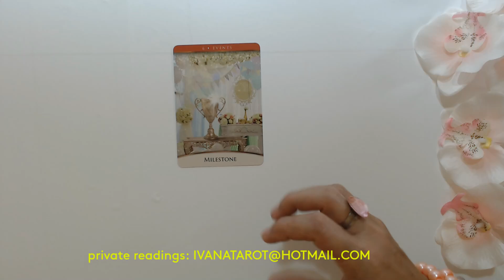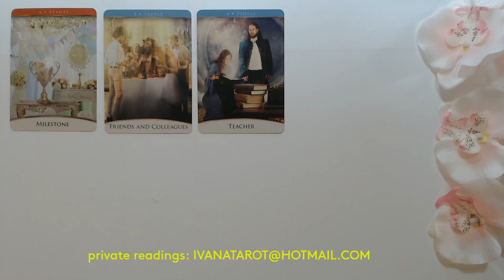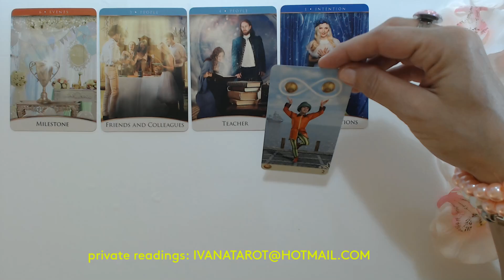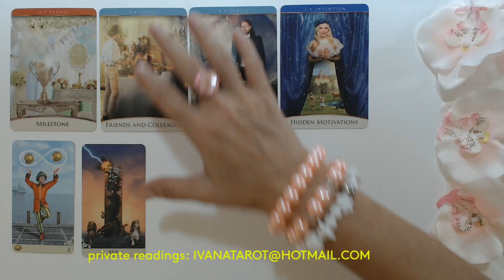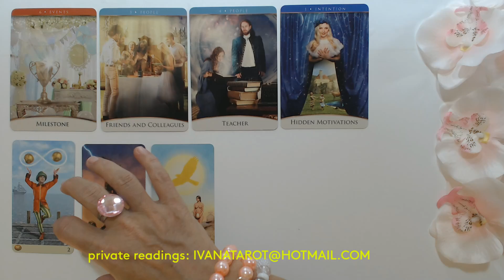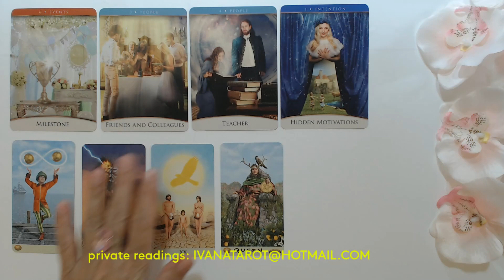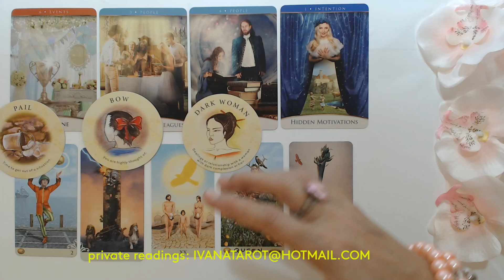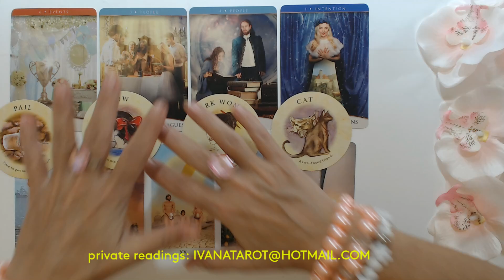LEO WEEKLY TAROT READING "Hidden Feelings Are Coming Out" November 22nd - 29th 2021